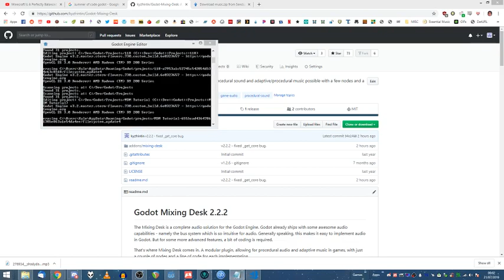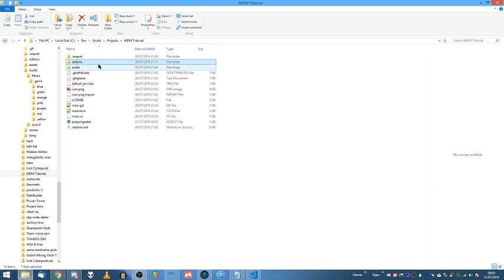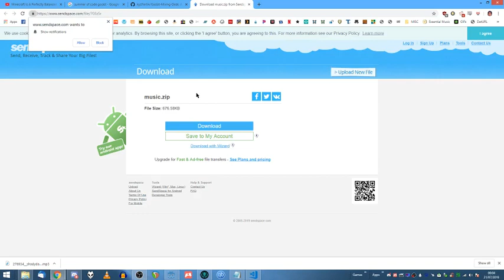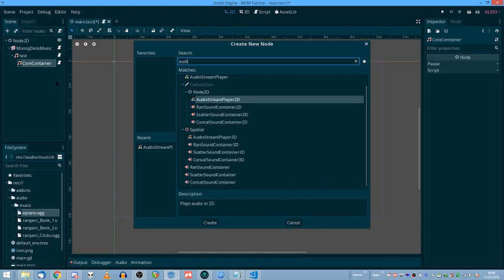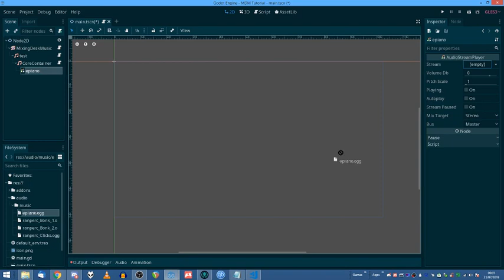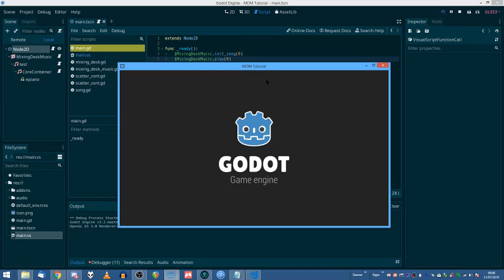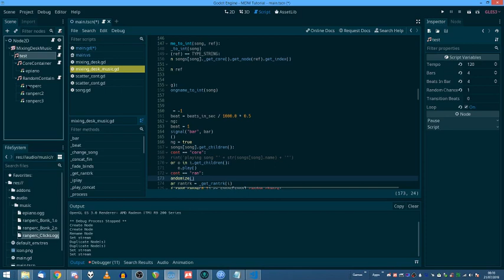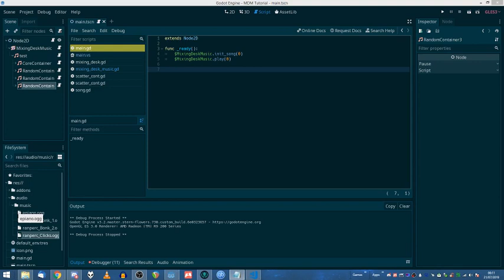Godot Mixing Desk Tutorial 1 - The Basics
This tutorial covers the very basics of getting started with Godot Mixing Desk. This video discusses:

- getting mixing desk
- importing audio for use
- setting up a simple looping song
- node properties (bpm, bars, time sig)
- random tracks